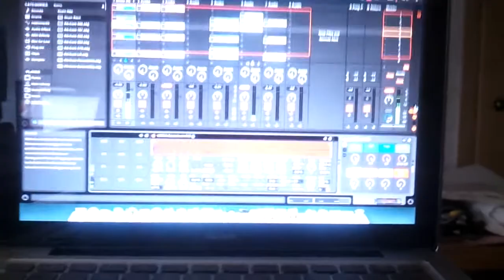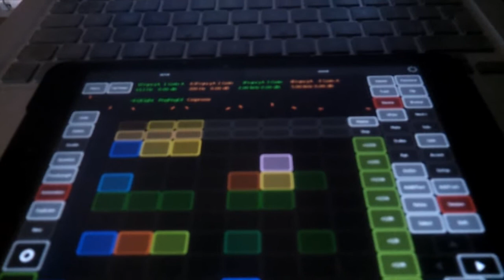Push for lemur studio test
Very first test with lemur push template

Thx to WUL for this beautifull lemur template ;)